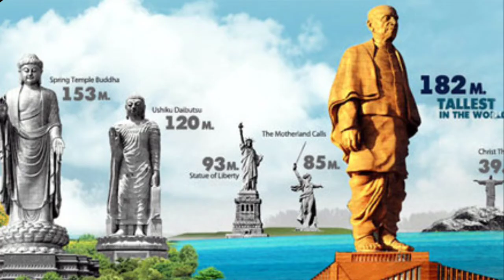10 amazing facts | facts in hindi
Hi friends welcome to my chennal

.universal facts
. Support me